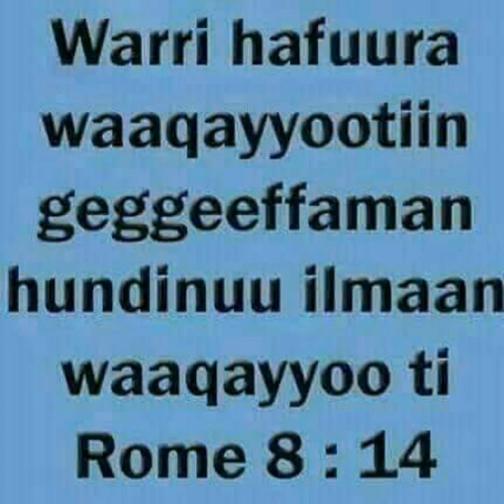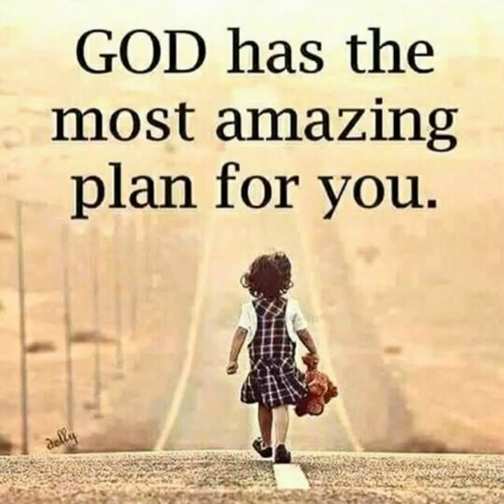✅ sara/birqe belay _/Jalaalee koo antii sirrii @New song 2012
Share like godha